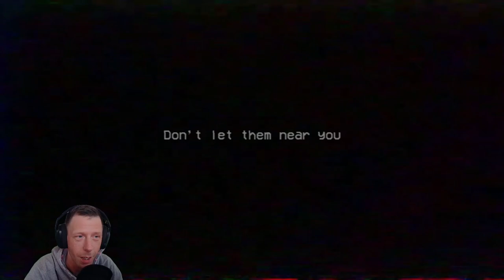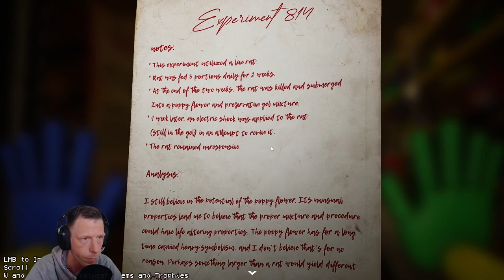Terrifying Twists Await! | Poppy Playtime Chapter 2 Full Gameplay Walkthrough (PART 2)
Dive into the eerie and unexpected as I navigate the chilling corridors of Playtime Co. in Poppy Playtime Chapter 2. Watch as I solve mind-bending puzzles, escape from menacing toys, and uncover dark secrets that lurk within. This full gameplay walkthrough is packed with jump scares, clever strategies, and my genuine reactions to every heart-pounding moment. Whether you're here for the scares, the laughs, or just to see how the story unfolds, you won't want to miss a single minute of this thrilling adventure. So, grab your favorite snack, dim the lights, and join me on this unforgettable journey through the latest chapter of Poppy Playtime.